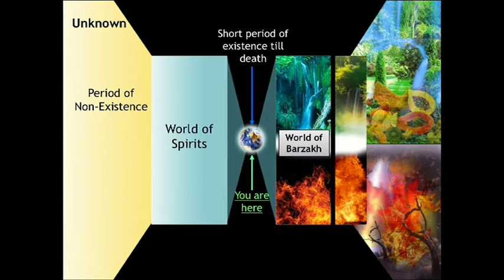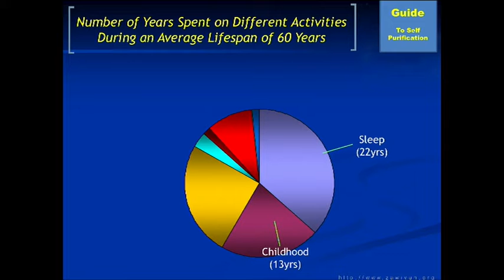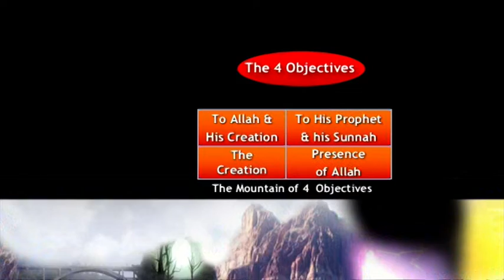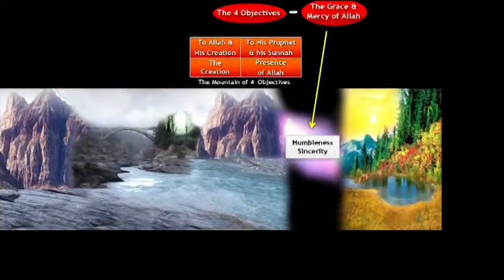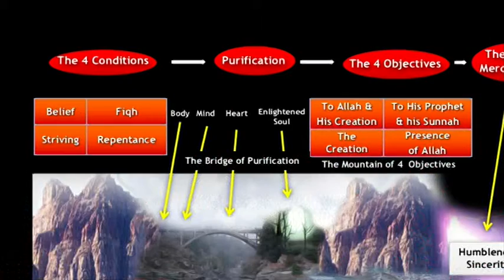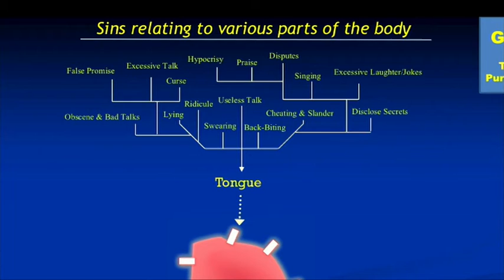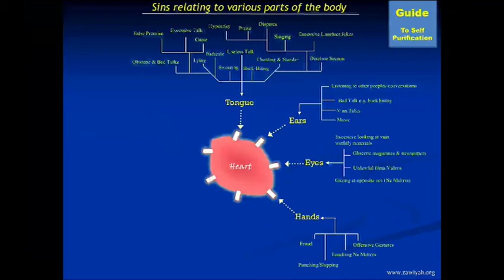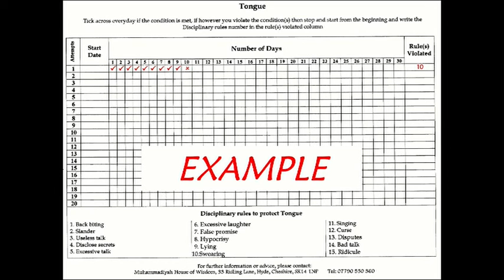Self Purification - Episode 03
Haji Muhammad Ramzan and Br Zaffar Majid delivering the course of self purification live on set .. Full programme ...
Please share for the benefit of all mankind, thank you .